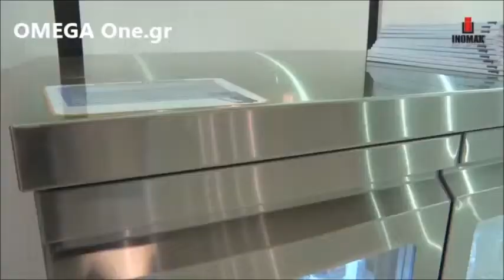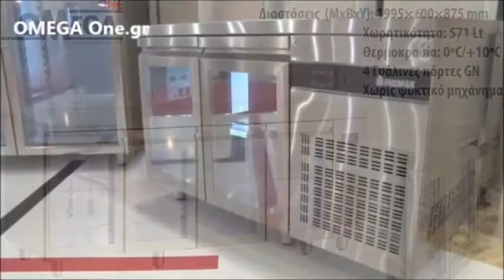Ψυγεία Πάγκοι με Γυάλινες 2 Πόρτες Χωρίς Ψυκτικό Μοτέρ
επαγγελματικο ψυγειο πάγκος με πορτες χωρις Ψυκτικό Μηχάνημα τιμές,
Επαγγελματικά ψυγεία με πάγκο εργασίας χωρις μοτερ,
Ανοξείδωτα Επαγγελματικά ψυγεία συντήρησης χωρις μοτερ,
Ψυγείο παγκος συντήρηση χωρις μοτερ,
Επαγγελματικά Ψυγεία πάγκοι συντηρηση χωρίς μοτέρ μεταχειρισμένα,
Ανοξείδωτα Ψυγεία πάγκοι χωρίς μοτέρ,
Ψυγεία πάγκοι κατάψυξη χωρίς ψυκτικό μοτέρ,
Επαγγελματικά Ψυγεία Πάγκοι Συντήρηση χωρίς μοτέρ διαστ.,
Ανοξείδωτο Ψυγείο πάγκος συντήρηση 2 πόρτες χωρίς μοτέρ τιμές,
Εξοπλισμός ξενοδοχείου ψυγεία πάγκοι χωρίς μοτέρ,
Ψυγείο ανοξειδωτο συντήρηση πάγκος χωρις μοτερ,
Εξοπλισμός αναψυκτηριου επαγγελματικά ψυγεία πάγκοι χωρίς μοτέρ,
Ψυγείο παγκος συντηρηση 2 πόρτες χωρίς ψυκτικό μοτέρ,
Ψυγεία Πάγκοι συντηρηση Μεταχειρισμένα & Καινούργια χωρίς μοτέρ τιμές,
Εξοπλισμός καφενείου ψυγεία συντήρηση χωρίς ψυκτικο μοτέρ,
ψυγεια παγκοι συντηρηση χωρίς μοτέρ μεταχειρισμενα,
Ψυγεία Πάγκοι συντηρηση χωρίς μοτέρ Καινούργια,
ψυγεια παγκοι συντηρηση ινομακ χωρίς ψυκτικό μοτέρ τιμες,
επαγγελματικό ψυγειο παγκος συντηρηση 2 πόρτες χωρίς μοτέρ τιμές,
επαγγελματικα ψυγεια συντηρησης χωρίς ψυκτικό μοτέρ,
ψυγειο παγκος ινομακ χωρίς  μοτέρ 4 πόρτες,
ψυγεια παγκου μικρα
ψυγειο παγκος βιτρινα
μεταχειρισμενα επαγγελματικα ψυγεια χρυση ευκαιρια
ψυγειο αναψυκτικων μεταχειρισμενο τιμη
ψυγειο παγκος με συρταρια,
ψυγειο παγκος με λαντζα,
Ψυγείο Πάγκος συντηρηση βιτρινα Γυάλινες Πόρτες χωρίς μοτέρ,
Επαγγελματικά Ψυγεία πάγκοι συντηρηση βιτρίνα χωρίς μοτέρ τιμές προσφορας,
Ψυγείο πάγκος χωρίς μοτέρ ψυγείου,
Ψυγείο με γυάλινες πόρτες χωρίς μοτέρ,
Ψυγείο Πάγκος 2 πόρτες βιτρίνα χωρίς μοτέρ διαστ.,
Ψυγεία πάγκοι με τζάμια σαλατών χωρίς μοτέρ τιμές,
Ψυγείο Πάγκος συντήρηση γυάλινες πόρτες βιτρίνα χωρίς μοτέρ,
Ψυγείο Πάγκος συντήρηση γυάλινες πόρτες βιτρίνα χωρίς ψυκτικό μηχάνημα
Επαγγελματικά Ψυγεία πάγκοι συντηρηση βιτρίνα δια;στ.,
επαγγελματικα ψυγεια συντηρησης βιτρίνα,
ψυγειο πάγκος με γυαλινη πορτα τιμές,
Ψυγεία πάγκοι με γυάλινες πόρτες Ginox,
Ψυγείο Πάγκος ΒΙΤΡΙΝΑ,
Ψυγεία πάγκοι με γυάλινες πόρτες inomak,
επαγγελματικο Ψυγείο Πάγκος χωρίς μοτέρ,
επαγγελματικο Ψυγείο Πάγκος βιτρίνα με γυαλινες πορτες χωρίς μοτέρ,
επαγγελματικο Ψυγείο Πάγκος συντηρηση χωρίς μοτέρ βιτρίνα τιμές προσφορας,
επαγγελματικα ψυγεια παγκοι χωρίς μοτέρ μεταχειρισμενα,
επαγγελματικα ψυγεια συντηρηση χωρίς μοτέρ τιμές,
επαγγελματικα ψυγεια συντηρησης χωρις μοτέρ 4 γυάλινες πόρτες,
ψυγεια ινομακ χωρις μοτέρ 4 γυαλινες πόρτες πορτες τιμες,
ψυγεια πάγκοι συντηρηση 4 γυαλινες πόρτες χωρις μοτέρ τιμες,
ψυγείο πάγκος συντηρηση χωρις μοτερ 4 γυαλινες πόρτες πορτες,
επαγγελματικο Ψυγείο Πάγκος βιτρίνα τιμή προσφοράς